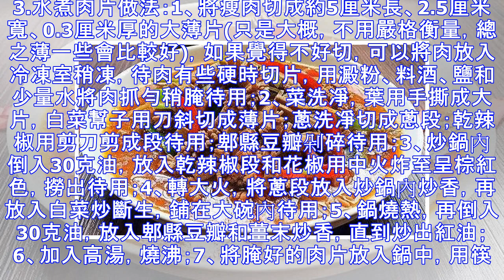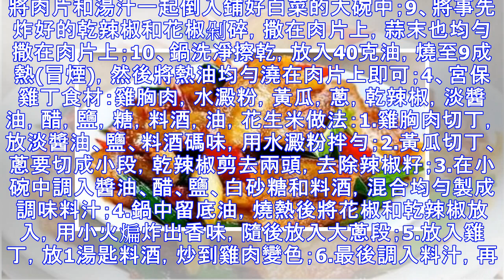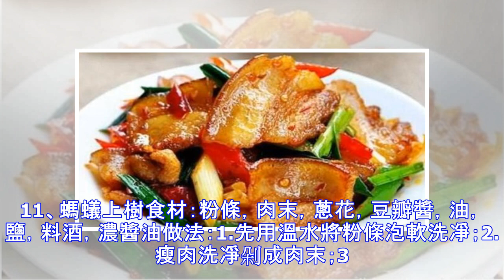最受歡迎的13道家常菜做法，學會了就不用去餐廳吃！鮮香美味，做法簡單，快收藏！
餐館里最受歡迎的13道菜做法，學會了就不用去下館子了！1、回鍋肉食材：五花肉，青椒，蒜，豆瓣醬，高湯，鹽，糖，油做法：1.肉洗凈，整塊放入冷水中煮20分鐘後撈出，待冷卻後切成薄片備用；2.青椒洗凈，去蒂去籽，切成3厘米見方的小塊；3.青蒜去乾皮，切段；4.炒鍋入油，先倒下肉片爆炒，見肥肉部分收縮，再放入青椒炒數下，先行盛出；5.用鍋中余油，將辣豆瓣醬炒香，加高湯、糖炒勻；6.倒回肉片、青椒一起翻炒；7.起鍋前加青蒜同炒，待香味散出，即可盛盤食用。2、麻婆豆腐食材：豆腐，鹽，油，豆瓣醬，花椒粉，蔥花，豆豉做法：1.豆腐成小塊備用，肉末撒少許食鹽，倒適量的料酒腌製備用；2.鍋中倒入水，撒少少許鹽煮...